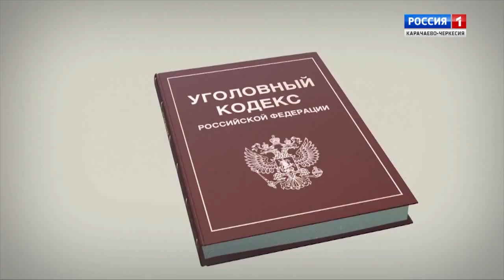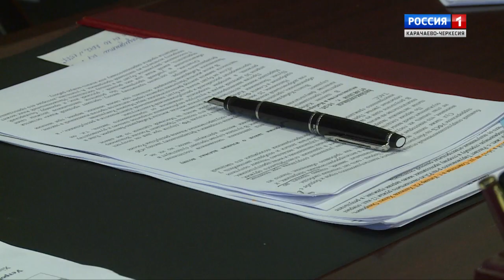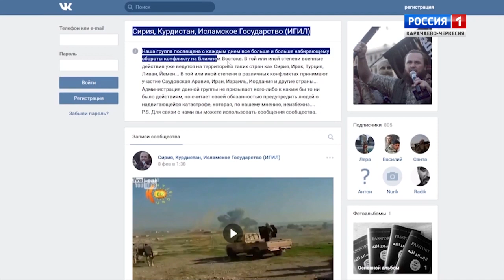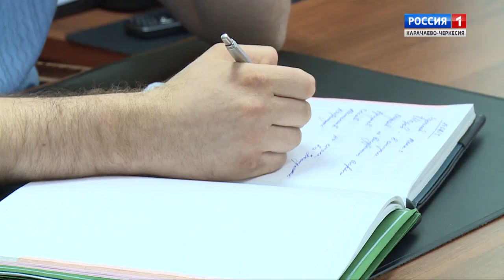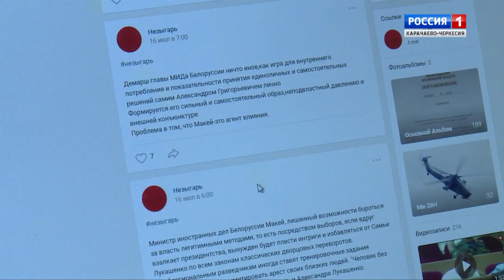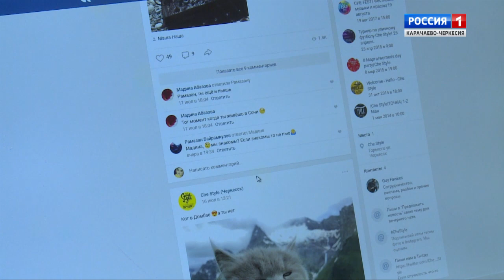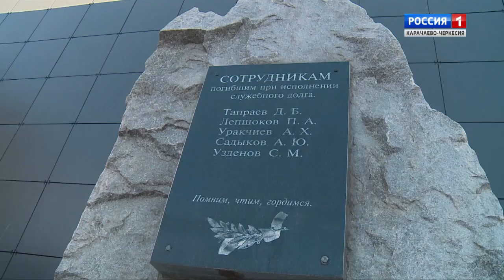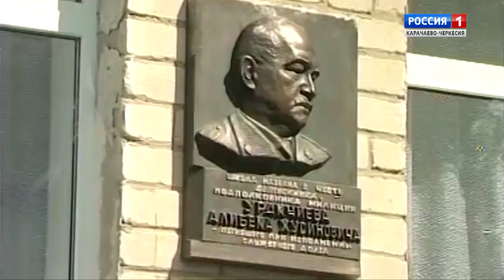"Общество против террора"